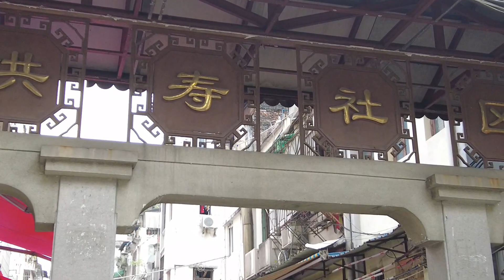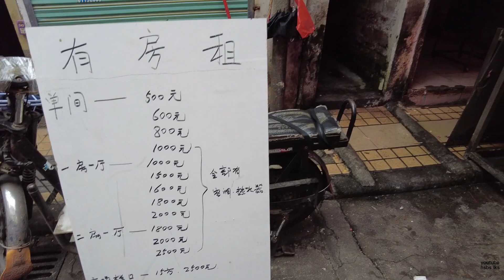廣州荔灣洪壽社區，巷道內菜市場，最具市井生活氣息